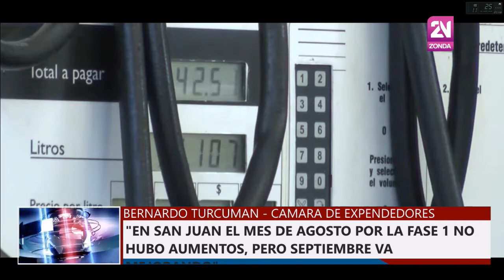CANAL 35 Televisión Digital - Bernardo Turcuman, camara de expendedores